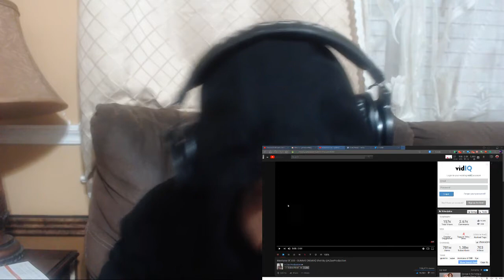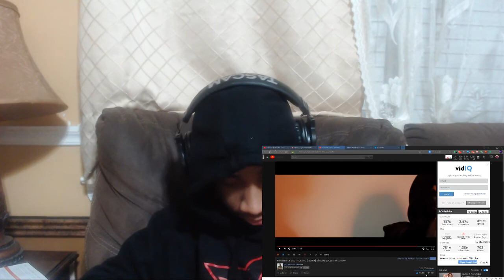Montana Of 300 - GUMMO [REMIX] Shot By @AZaeProductionREACTION!!!!!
DON'T [DEMONETIZED] ME!!!